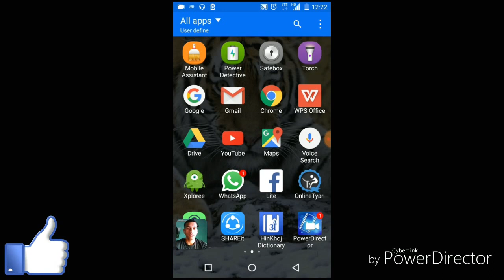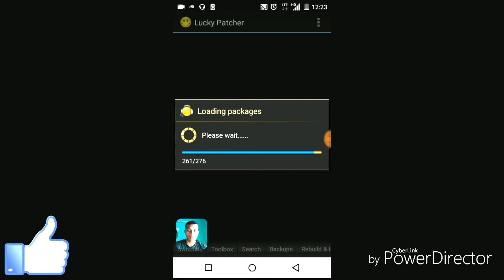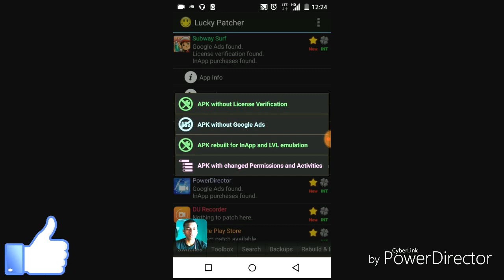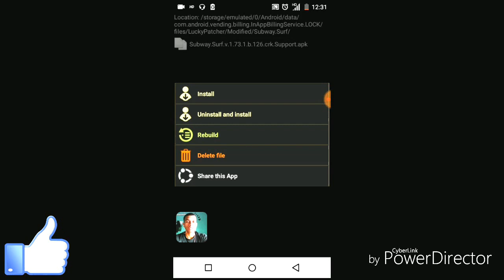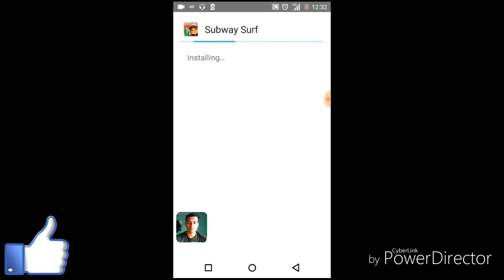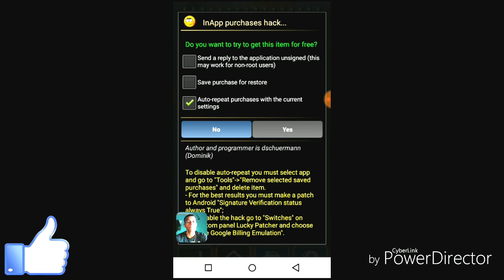Subway surfers game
this way to earn more and more coin and key in subway surfe game.